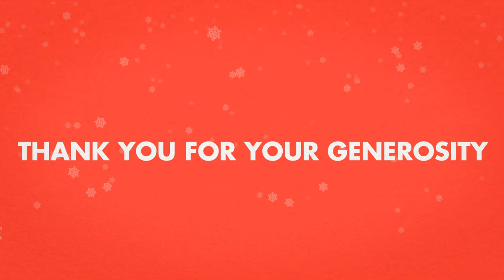How your donations have supported Aston students in 2017 | Aston University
Donations from our donors across our incredible alumni have helped support our students over the last 12 months. Find out your impact in 2017.